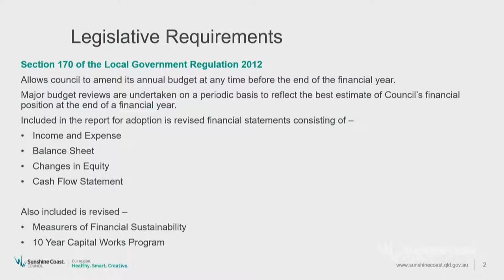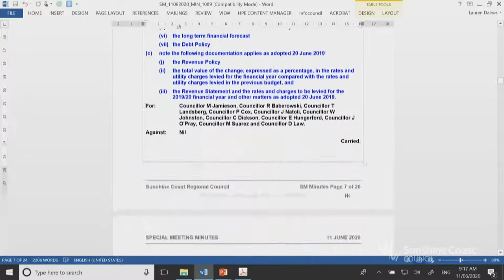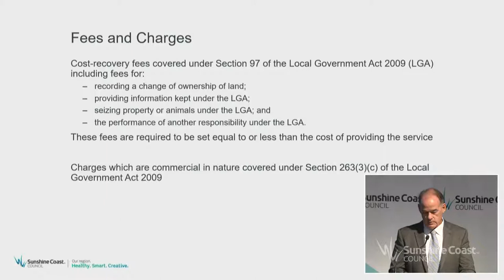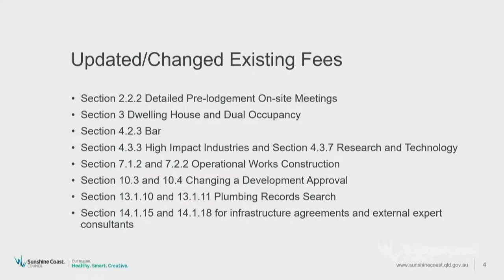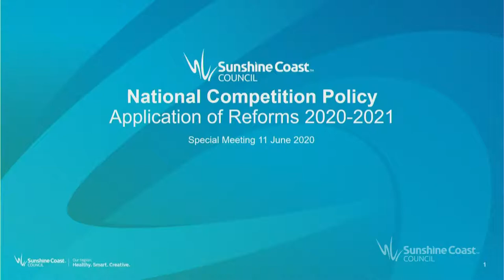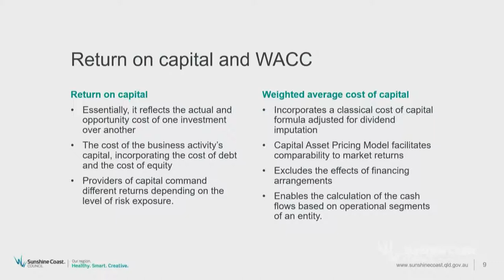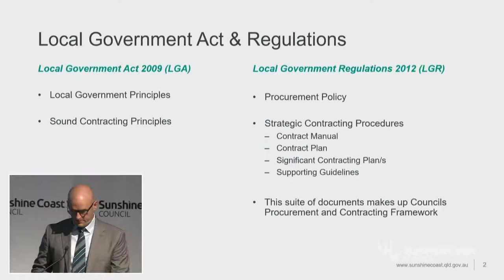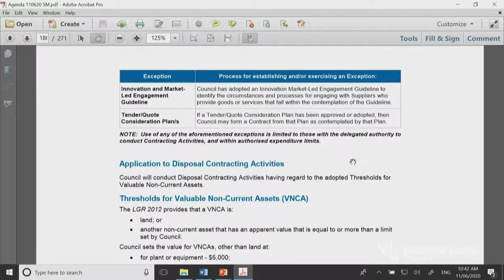Sunshine Coast Council: Special Meeting (Finance and Budget) - 11 June 2020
Sunshine Coast Regional Council general meeting held on 11 June 2020.

4.1 | 10.49 | Budget Review 3 2019/20
4.2 | 26.32 | Investment Policy for 2020/21
4.3 | 30.38 | Debt Policy for 2020/21
4.4 | 41.06 | Revenue Policy for 2020/21
4.5 | 43.02 | Register of General Cost-Recovery Fees and commercial charges 2020/21
4.6 | 47.56 | Development Services Register for Cost-Recovery Fees and Commercial Charges 2020/21
4.7 | 1.11.03 | Application of National Competition Policy 2020/2021
4.8 | 1.35.24 | 2020/2021 Procurement Policy and Procurement and Contracting Framework